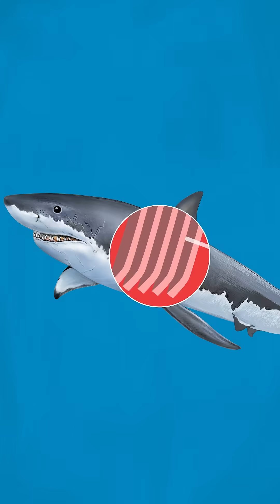Why no aquarium has a great white shark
Many have tried to keep a white shark in captivity. Here's why that's so difficult.

Vox is an explanatory newsroom on a mission to help everyone understand our weird, wonderful, complicated world, so that we can all help shape it. Part of that mission is keeping our work free.